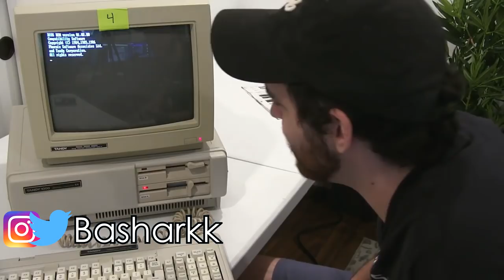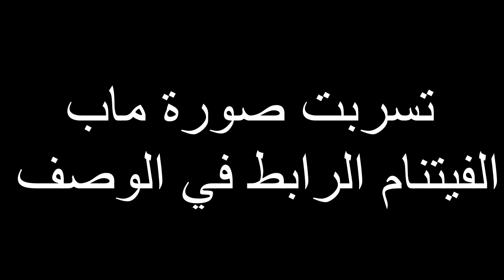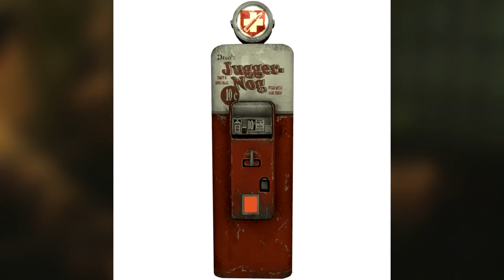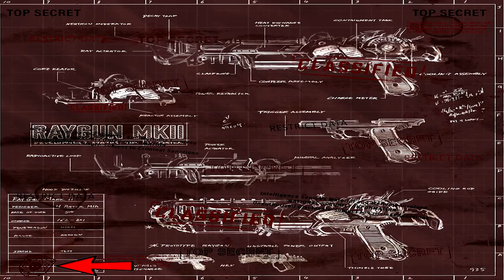زومبيز بلاك أوبس الحرب الباردة تسرب بالكامل ! 😱😍🧟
رابط السماعة :